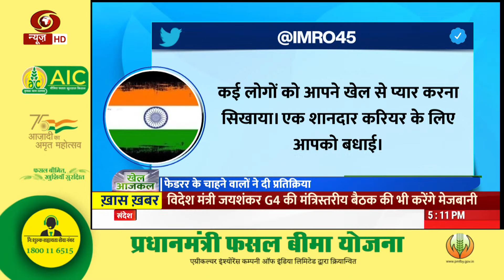Special sports program Khel Aajkal : Roger Federer announces retirement from professional tennis